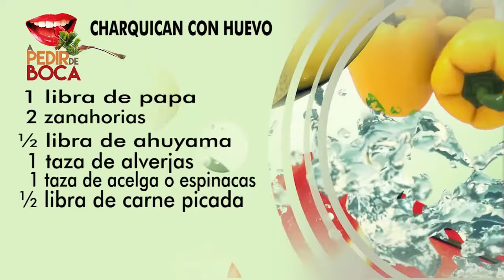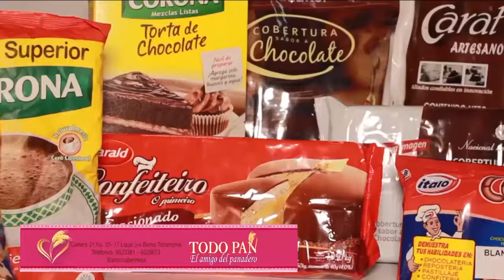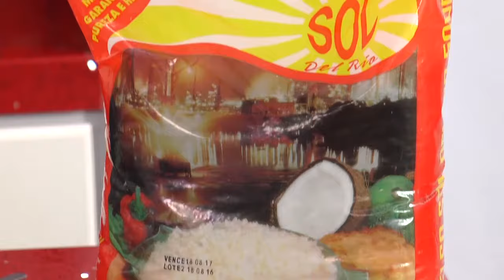A PEDIR DE BOCA 02 DE SEPTIEMBRE DE 2016